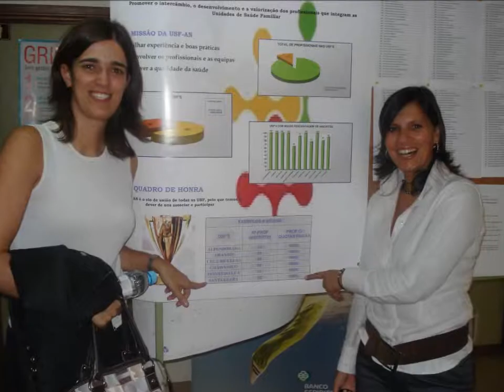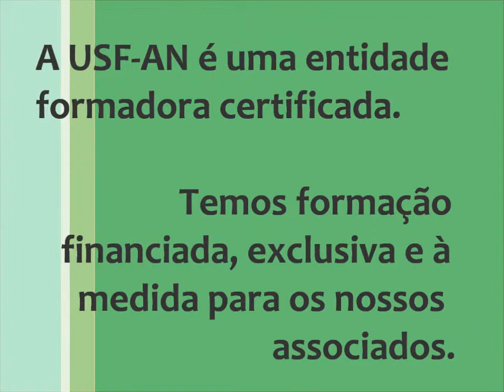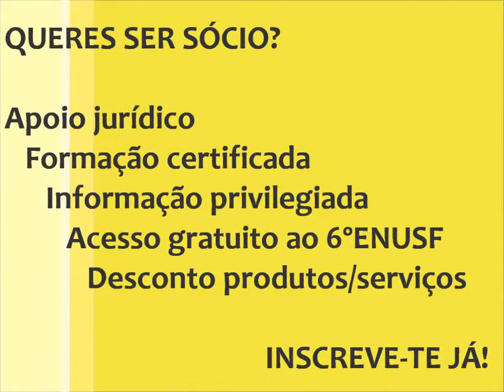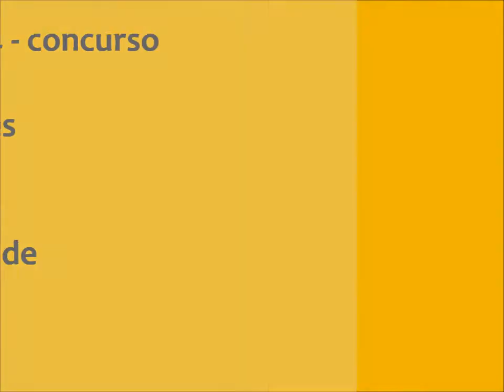USF-AN - 6º Encontro Nacional das USF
Já sabes quem somos? Vais ao 6º Encontro Nacional? Fica a saber tudo, aqui! USF-AN, Associação Nacional de Unidades de Saúde Familiar